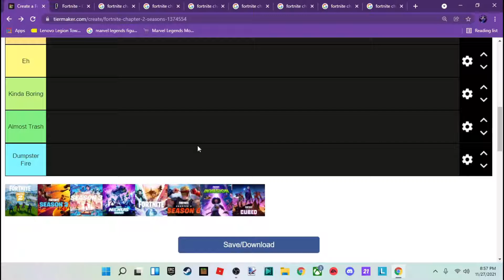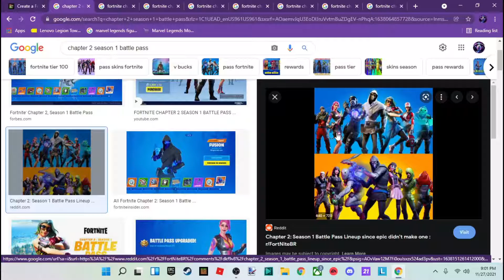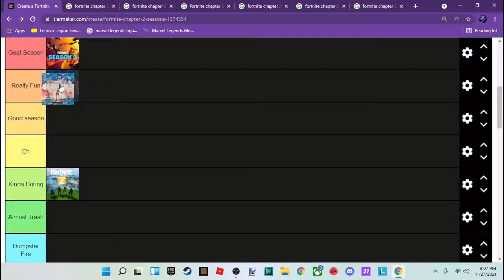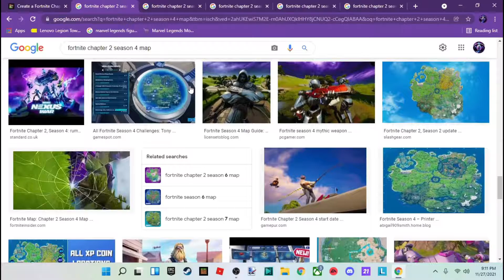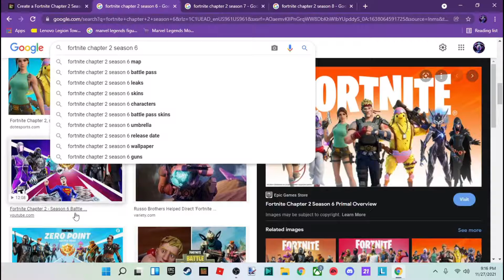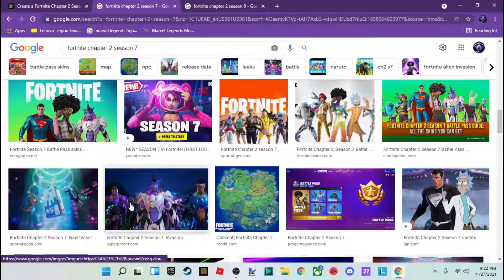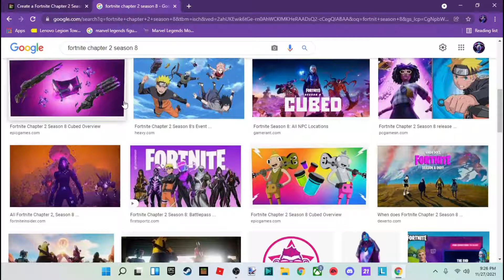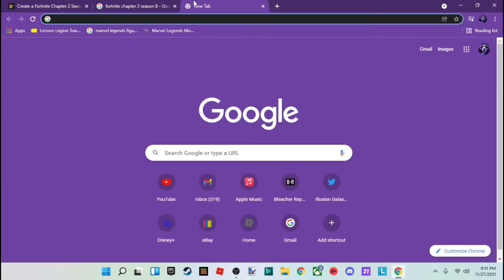Ranking Every Fortnite Chapter 2 Season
Today I will be using tier list to rank every fortnite season in chapter 2. This tier list was made all buy me.